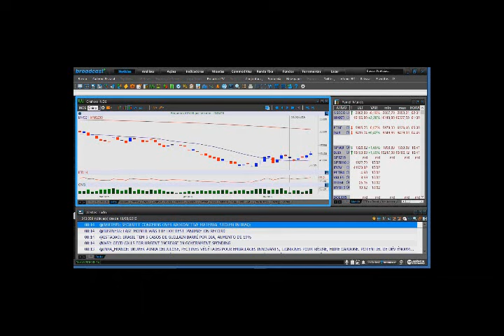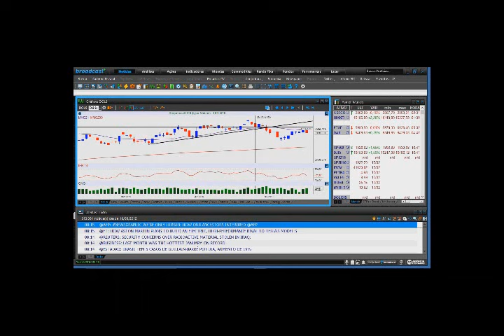Análise dos Mercados - 18/02/2016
Confira a análise geral dos mercados desta quinta-feira!